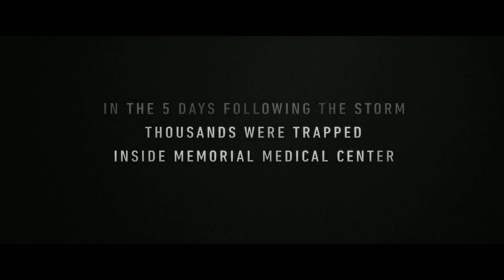FIVE DAYS AT MEMORIAL Teaser | 2022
FIVE DAYS AT MEMORIAL Teaser
© Apple TV+, 2022